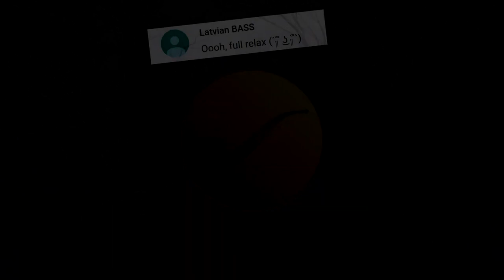🍃TOP 10 KBBM SPRING SONGS🍃 (2020 Spring)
Paldies par uzmanību!